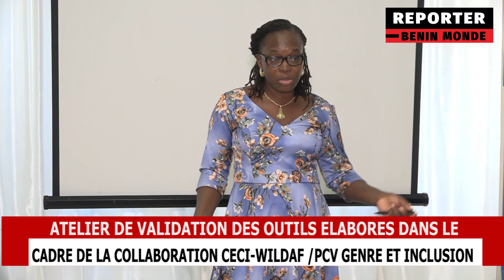AUTONOMISATION DES FEMMES : DES OUTILS POUR FAVORISER AU MIEUX L'INCLUSION